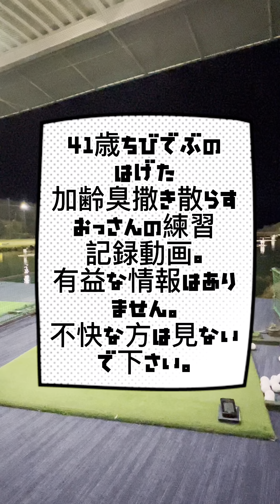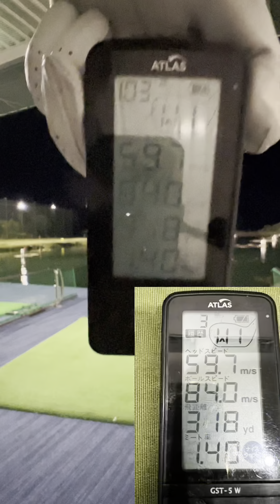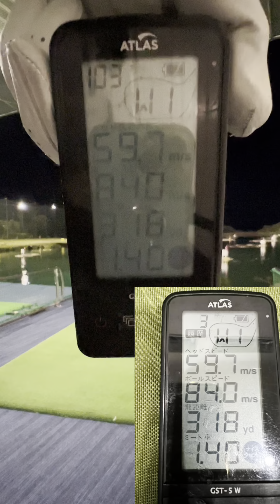居残り練習の巻⛳️🏌️‍♂️2022/10/15 西脇市高松ゴルフプラザ練習場にて🚶🏻